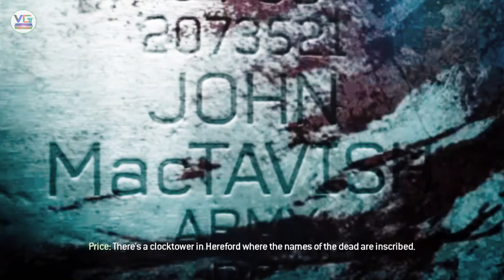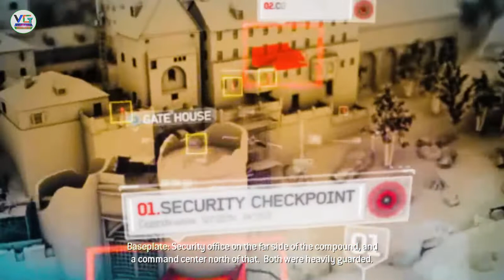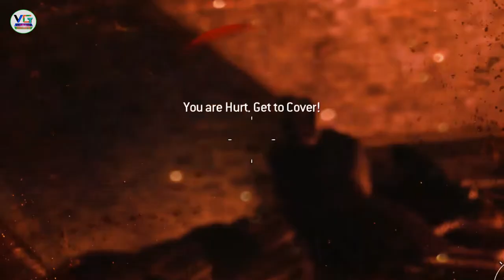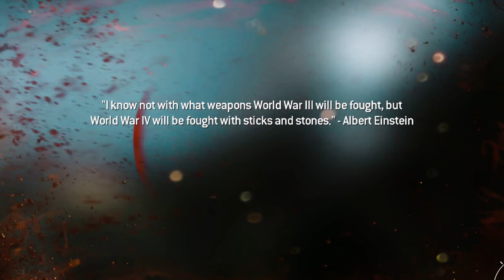Call of Duty: Mission-13 STRONGHOLD - Castle Assault | COD-Modern Warfare 3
Hello Welcome To The Channel VERIFIED GAMERS & TECH!
This is a video featuring Yuri and Captain Price assaulting a castle to discover Makarov's location then escaping the castle with a car and then parachuting from the mountain in the Stronghold mission in Call of Duty: Modern Warfare 3.